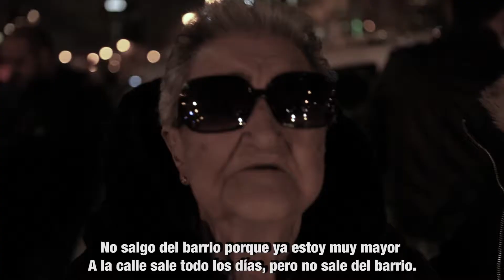Acción solidaria de taxistas con personas mayores en Navidad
La gente del sector del taxi de Madrid lleva a cabo una bonita y solidaria iniciativa, un recorrido para mostrar la iluminación navideña a las personas mayores de diferentes residencias de la ciudad.

Tras el paseo, se llevó a cabo una entrega de regalos y un homenaje a Matias, taxista jubilado.